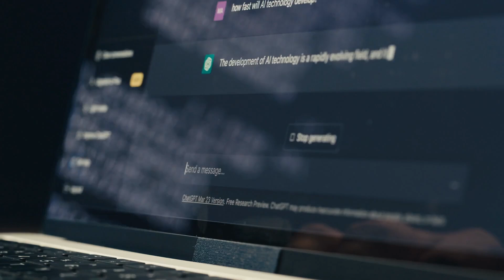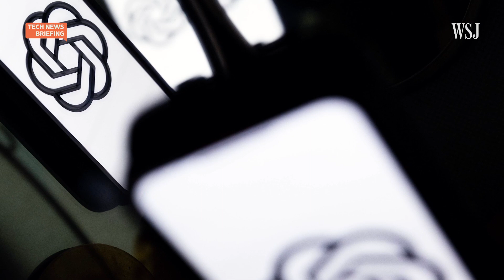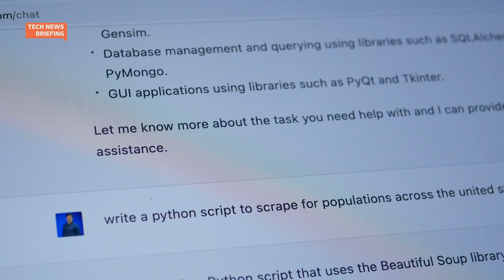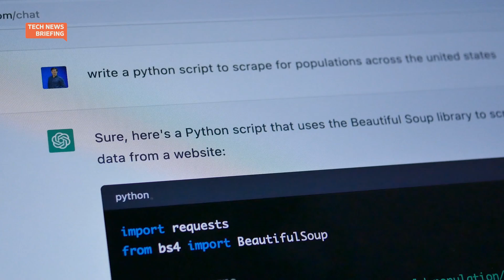Tech Live 2023: What’s Next for OpenAI? | WSJ Tech News Briefing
The company at the center of the generative artificial intelligence revolution took the stage at the WSJ’s Tech Live event.

OpenAI’s CEO Sam Altman and CTO Mira Murati sat down with WSJ senior personal tech columnist Joanna Stern to talk about AGI, the capabilities of future GPT models and more. Julie Chang hosts.